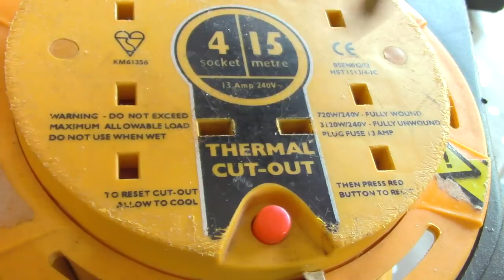EXPERIMENT WAFFLE IRON VS CONDOM